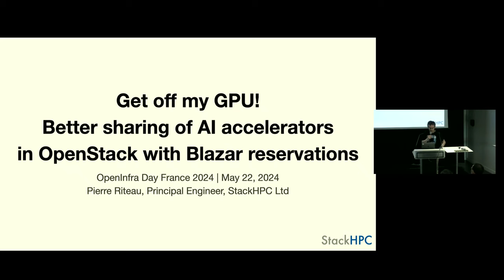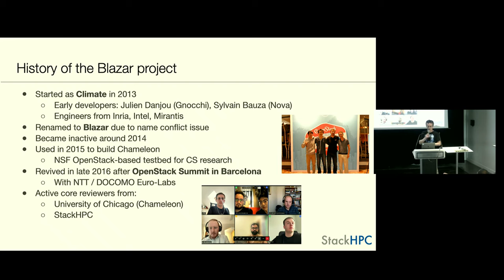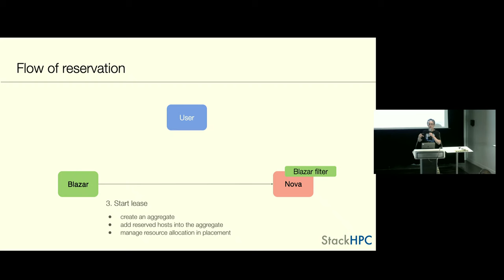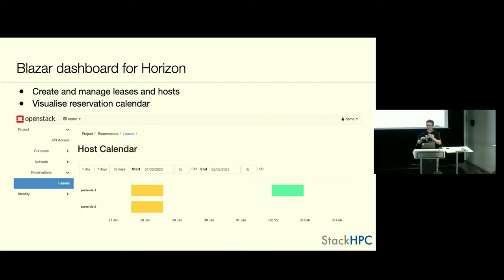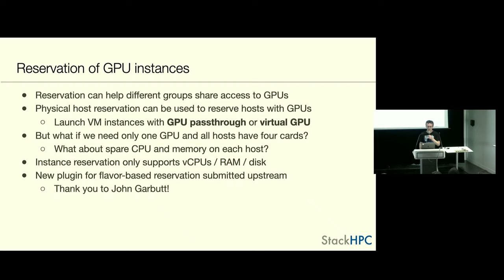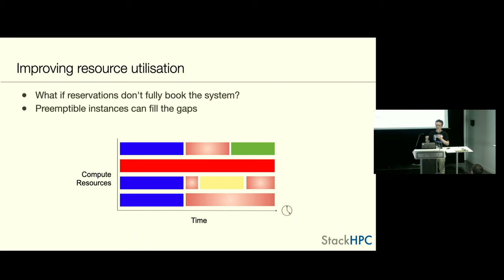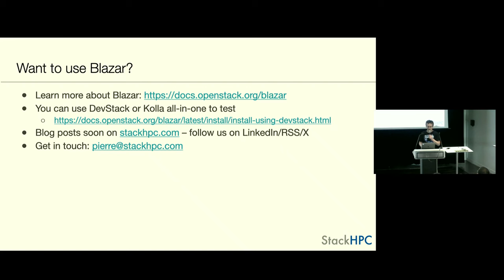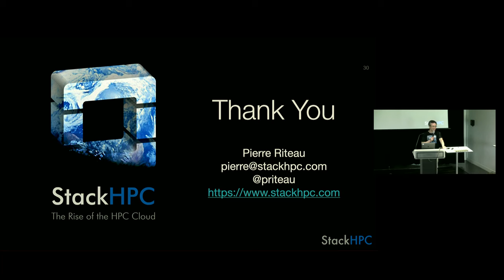Get off my GPU! Better sharing of AI accelerators in OpenStack with Blazar reservations (English)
GPU devices are essential infrastructure components for artificial intelligence and machine learning workloads. Their cost and limited availability make them highly contended resources in OpenStack clouds. In private clouds where price-based mechanisms are not in place to regulate access, users often resort to allocating GPU instances for extended durations, leading to resource underutilization and inefficiency.

Blazar provides a reservation service to OpenStack users, allowing them to better share cloud resources by reserving them in advance. This talk will present the OpenStack Blazar project and describe enhancements that StackHPC is developing with the upstream community to better support the reservation of AI-optimised flavors, improving access to accelerators such as GPUs and other performance optimizations such as CPU pinning.

By:
Pierre Riteau - StackHPC